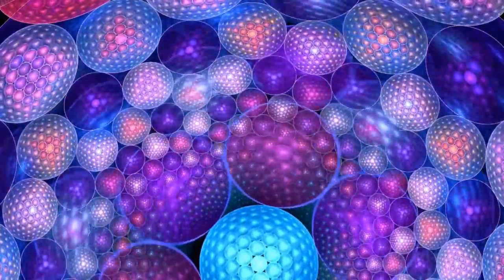Multiples Feux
en ces temps impitoyable il faut en avoir!!!